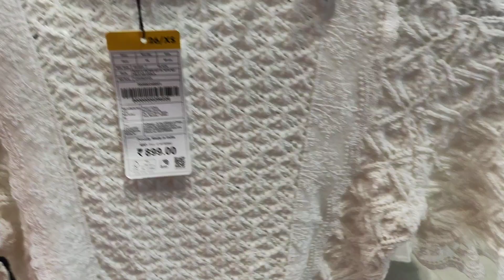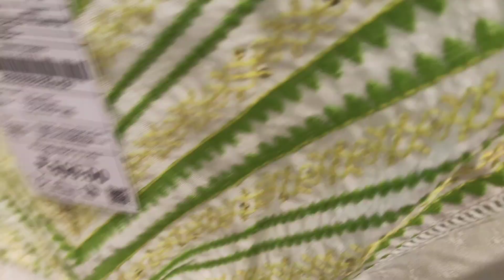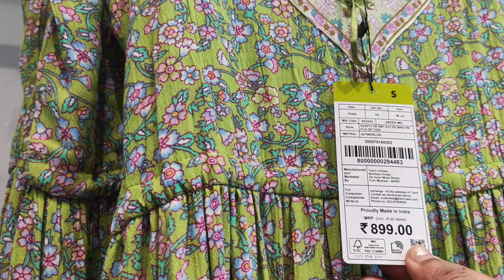Zudio Summer Collection 2024 | Starting 29/- |Zudio Shopping | Zudio Haul | Zudio Latest Collection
shopping vlog
shopping haul
zudio 2024
zudio india
lucknow zudio

Zudio Tour

Dmart
dmart
Dmart latest tour
Dmart organisers
Dmart kitchen products
Dmart haul
dmart tour
dmart stationary
dmart glass
dmart clothing
dmart cheap offers
best offers
kitchen organization
cheap kitchen products
cheap organisers
Reliance Smart
latest haul
dmart ceramic
Super 99
Market 99
Reliance fresh
Latest offers
Super markets
latest kitchen
space saving containers
storage baskets
kitchen gadgets
shopping vlog
Kitchen gadgets
kitchen storage containers
baskets
crockery
online shopping
flipkart
alibaba
Amazon latest kitchen
unique kitchen-ware
smart organisers
Smart kitchen products
home centre
home center
Amazon sale
Spar kitchen
Spar organisers
Spar stainless steel products
Spar offers